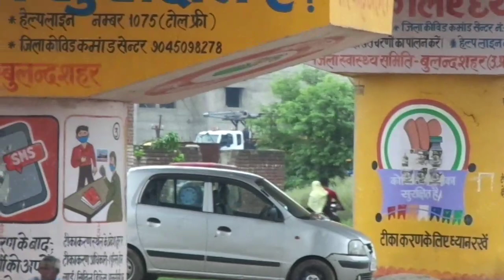हंगामा हो गया 🤣 || क्या बात है || Sivam Vlogs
Daily vlog 😘